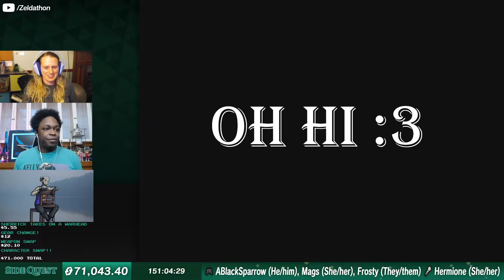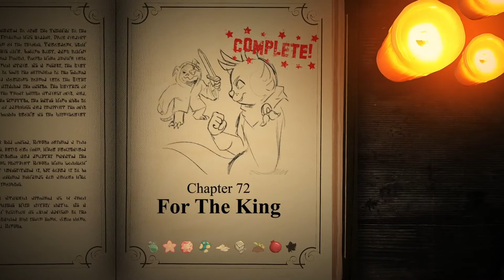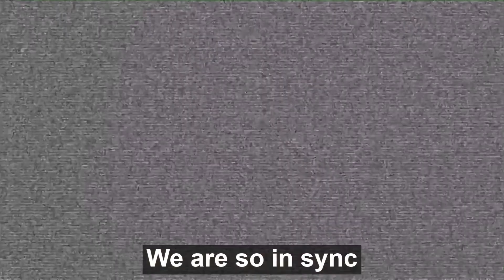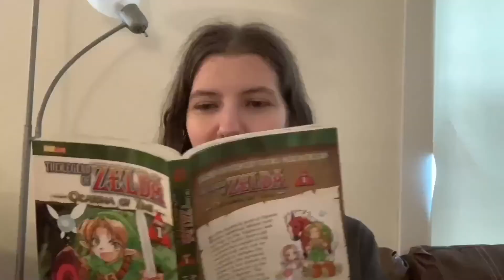Side Quest: A Fantastic Journey! - Chapter 72 - For the King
Side Quest: A Fantastic Journey! was a charity gaming marathon put on by the Zeldathon Team that lasted 157 hours in support of Direct Relief's Health Equity Fund.

The event ran from 11 to 18 June 2021, raising a total of $78,250.00, thanks to thousands of viewers worldwide.

▲  CREDITS  ▲